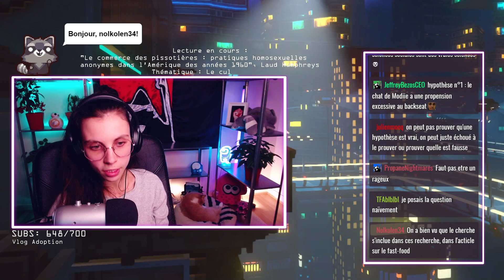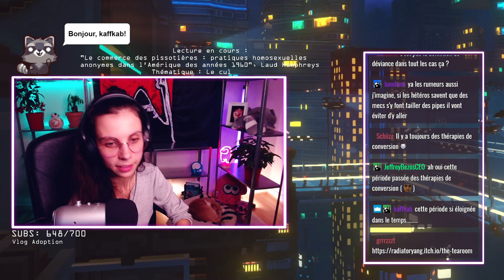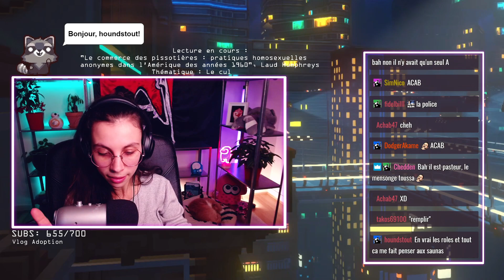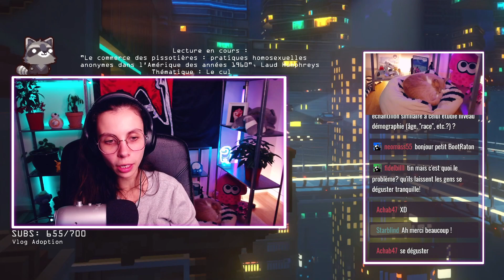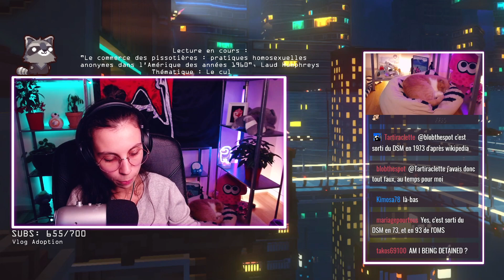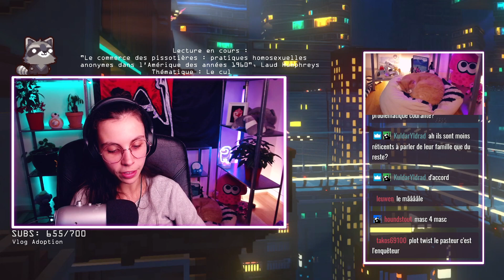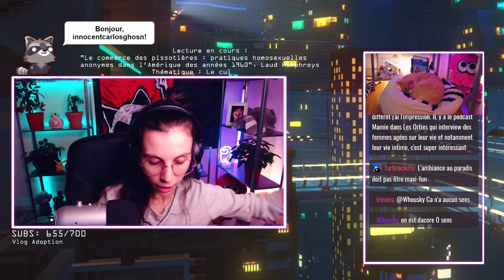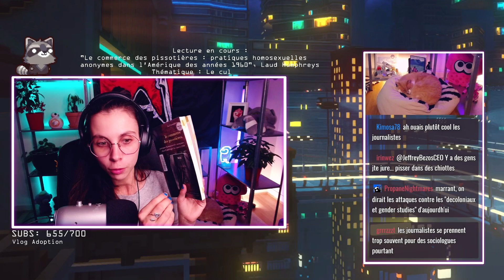L'Observation Participante: Les Pissotières #2 | LECTURE MÉTHODOLOGIQUE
Quelles méthodes pour faire des sciences sociales ? Aujourd'hui on lit sur la sexualité dans les lieux publics avec un texte dont les données sont construites (notamment) grâce à l'observation participante.
► Source : Laud Humphreys, Le commerce des pissotières. Pratiques Homosexuelles anonymes dans l'Amérique des années 1960, La Découverte, 2007.